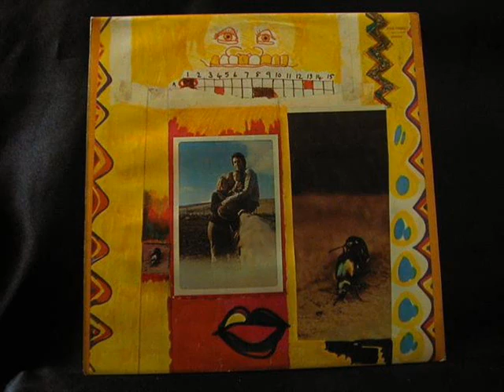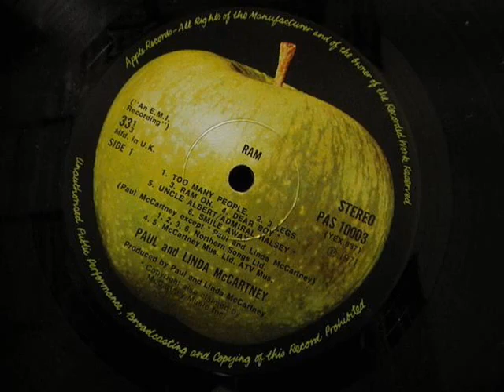Ram on - Paul and Linda McCartney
This is a sort of "jingle" tune written by McCartney on his ukulele. In the late '60s and early '70s, Paul used to carry along this instrument everywhere when he was wandering around New York City.
The song is about being straightforward, courageous and strong.
The words "Ram" and "On" form the name "Ramon," which was one of Paul's pseudonyms when he was in The Beatles.
The ram is also the name of the animal chosen as the title track of the album, which meant for Paul to ram against the things that were making him depressed at the times of the Beatles breakup. Plus, it refers to the sheep and rams he had at his Scottish farm in the Mull of Kintyre.

About the RAM album:

Ram is an album by Paul McCartney & Linda McCartney, released in 1971, the only album credited to the pair. It was McCartney's second solo album after The Beatles broke up.

After the release of the successful debut McCartney, Paul and Linda went on a lengthy holiday and spent much time on their farm on the Mull of Kintyre, Scotland. It was during this period that Paul, often with Linda's input, composed the songs that would feature on Ram. The couple flew to New York City in the fall of 1970 to record their new songs. Lacking a working band, they held auditions for musicians, bringing some in under the guise of a session to record a commercial jingle.[1] Denny Seiwell was recruited for drums, David Spinozza and Hugh McCracken were tapped for guitar duties, and Marvin Stamm was featured on flugelhorn on "Uncle Albert/Admiral Halsey". Although it was a collaborative project, Linda's vocal duties were mostly limited to backing Paul, who sang most lead vocals. Linda sang co-lead vocals on "Long Haired Lady", however. The sessions also birthed future songs like "Dear Friend," released on the debut Wings album Wild Life later in 1971, as well as "Get on the Right Thing" and "Little Lamb Dragonfly", both of which would be finished for 1973's Red Rose Speedway.

By early 1971, the project was completed with the non-album "Another Day"/"Oh Woman, Oh Why" single — McCartney's first after The Beatles — which was released that February and became a worldwide Top 5 hit. In May, Ram was unveiled.

Despite the phase-out of monaural albums by the late 1960s, Ram was pressed in mono with unique mixes which differ from the common stereo album. These were only made available to radio stations and are among the most valuable and sought-after of Paul McCartney's solo records.